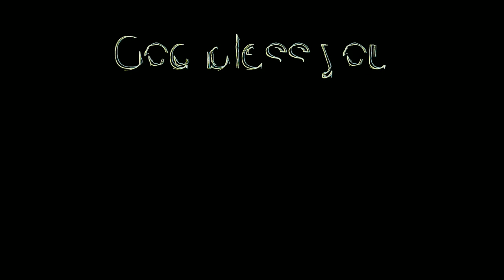wild turkeys and cat Halloween interaction on homestead full version unedited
this is the raw video of the cat and turkey interaction on Halloween evening.  The video I uploaded was reduced down to like 1 minute and people had questions so here is the full unedited version